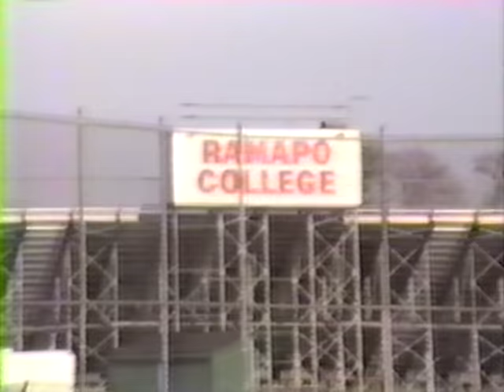GRHS 1987 Boys Soccer Highlights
Season highlights for the 1987 Glen Rock High School boys soccer team.  BPSL League Champions, Bergen County Tournament Finalists, North 1 Group 1 State Sectional Champions - State Semi-Finalists.  Season Record of 20-3-2.